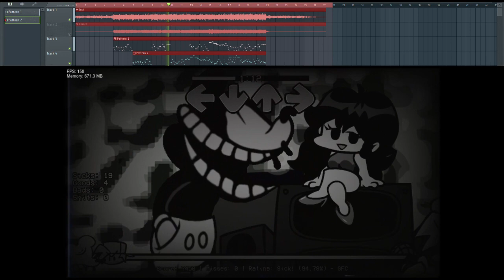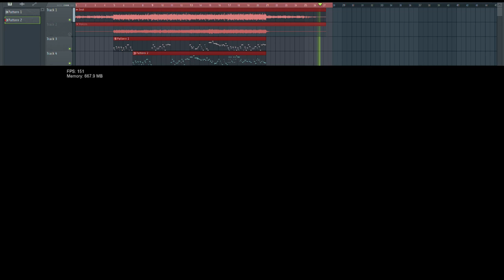Smile 2.5 Fanmade Vocal Recreation | Sunday Night Suicide 2.5 Fanmade (FLP in Desc)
i knew the song is in 110 bpm but I transcribed it in 55 bpm for the funny.
Originally composed by @grbr2006
SNS 2.5 Fanmade by @FNAALEX
FLP:
(credit me, grbr2006, Fnaalex and shipy if you used it)
Follow Shipy and SNS Overhaul or I will-